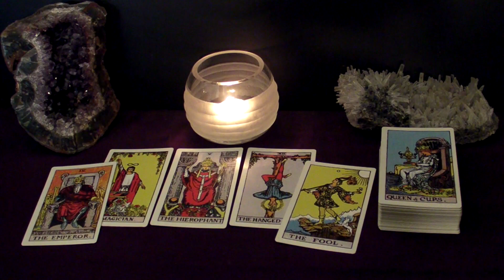CANCER SCORPIO PISCES September 10-12 Weekend Highlight Tarot Readings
Time Stamps:
00:00 Intro
00:14 All Water Signs - You Were Right
03:31 Cancer - Falling For You
06:37 Scorpio - Green Light
09:18 Pisces - Leveling Up